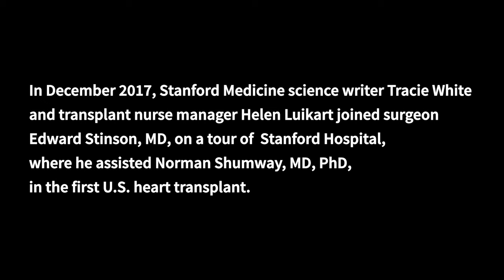Reflecting on the first U.S. human heart transplant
Stanford School of Medicine professor emeritus Edward Stinson, MD, walks us through the events of Jan. 6, 1968, when he and pioneering transplant surgeon Norman Shumway, MD, PhD, performed the first human heart transplant in the United States at Stanford Hospital.